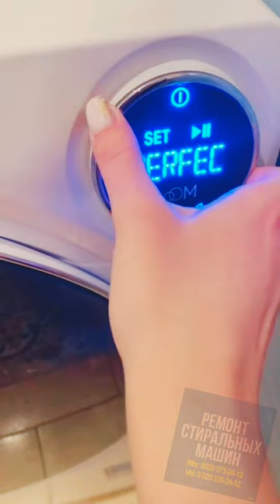Смешные моменты с животными и стиральной машины.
"Видео приколы с животными и стиральной машиной" - это смешное и увлекательное видео, которое наверняка развеселит и порадует всех зрителей. Видео приколы стали незаменимой частью нашей культуры, а когда в них задействованы еще и наши любимые домашние питомцы, результат получается просто потрясающий!

Для большинства из нас, животные являются источником радости и веселья, и в сочетании с стиральной машиной они создают невероятно забавные ситуации. Видео приколы с животными и стиральной машиной показывают нам, как наши пушистые друзья с интересом и любопытством относятся к этому довольно странному и загадочному устройству.

Маленькие котята, собачки, хомячки и другие азартно прыгают вокруг стиральной машины, восхищаясь ее движениями и звуками. Они прячутся в барабане, их шалости приводят к смешным моментам и нелепым ситуациям. Мы можем лишь улыбаться и наслаждаться их неуемной энергией и детским растворением в этом игровом мире.

Некоторые животные даже смело идут на контакт с стиральной машиной, пытаясь поймать вращающиеся предметы внутри нее. Они кажутся такими любопытными и забавными, будто стиральная машина превращается для них в целый аттракцион. Иногда эта любознательность приводит к немного комическим и неуклюжим ситуациям, но главное, что никто из них не пострадает и все заканчивается веселыми моментами для всех.

"Видео приколы с животными и стиральной машиной" - это формат видео, который располагает к развлечению и дарит море позитивных эмоций. Они поднимают настроение и позволяют нам отвлечься на несколько минут от повседневных дел и забот.

И несомненно, это видео будет пользоваться огромной популярностью у всех любителей животных и тех, кто просто хочет улыбнуться и расслабиться вместе с ними. Потому что иногда все, что нужно, это немного смешных моментов с животными и стиральной машиной, чтобы сделать наш день ярче и насыщеннее!